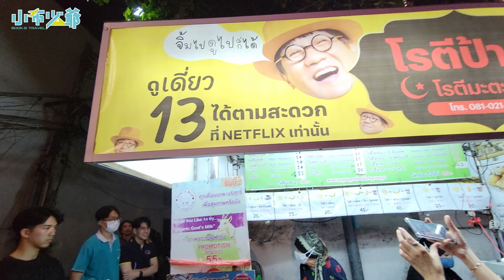泰國清邁EP3：清邁咖啡廳之旅、經典泰北小吃、米其林必比登推薦人氣香蕉煎餅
Pluto咖啡廳，美拍景點，被芒草田包圍的黑色冥王星
清邁美食｜Khao Soi Samerjai，30年經典泰北小吃
GRAPH ground
地址：41 Siri Mangkalajarn Rd Lane 1, Suthep, Mueang Chiang Mai District, Chiang Mai 50200
The Baristro Asian Style
地址：200 Suthep Rd, Tambon Su Thep, Amphoe Mueang Chiang Mai, Chiang Mai 50200
Rotee Pa Day米其林必比登推薦人氣香蕉煎餅
地址：Tha Phae Road, Chang Moi Sub-district, Mueang Chiang Mai District, Chiang Mai 50300